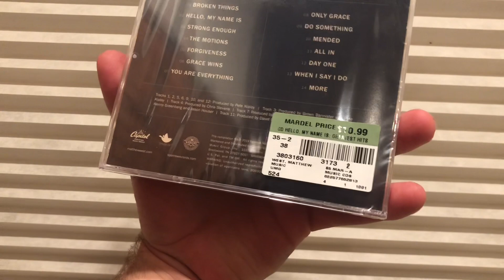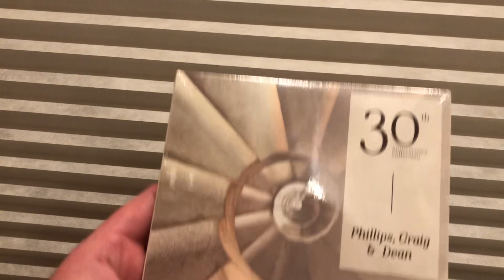CD Pick ups, Matthew West and Phillips, Craig and Dean￼